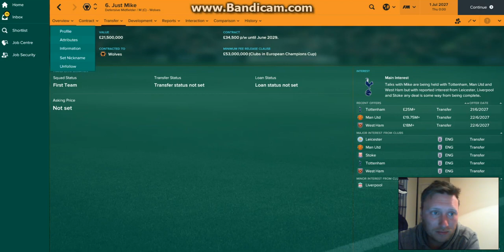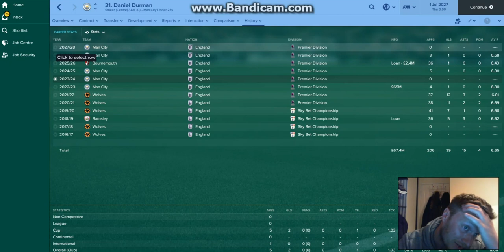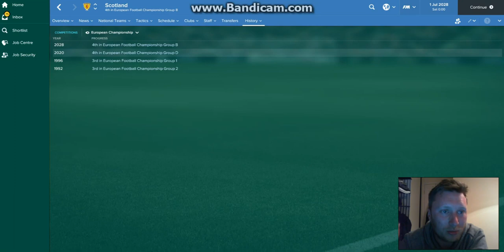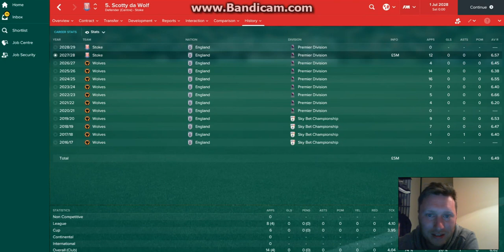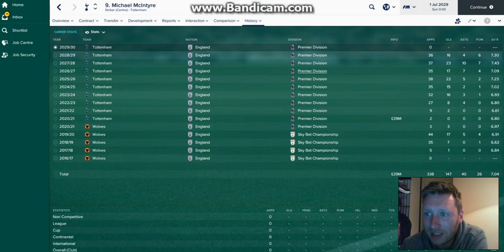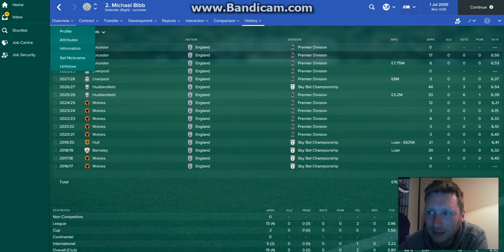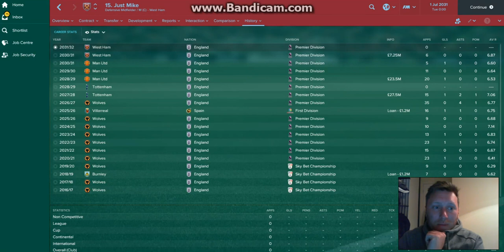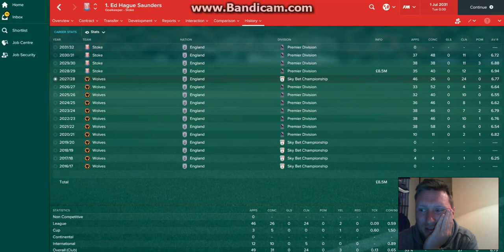Class of '17 | Football Manager 2017 | Episode 4 (Seasons 11-15)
I track the progress of our players as they approach their 30th birthday.